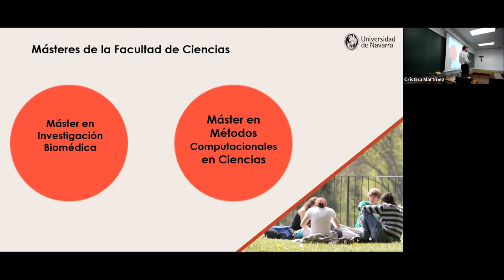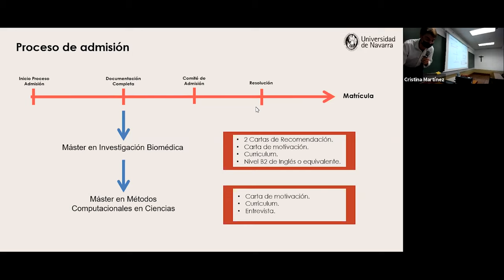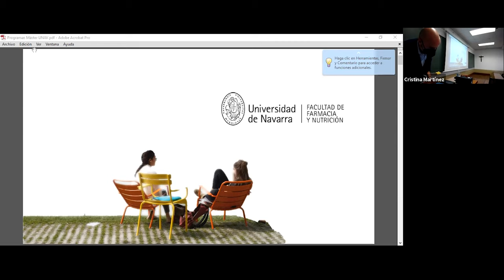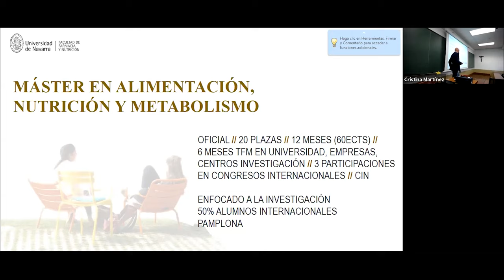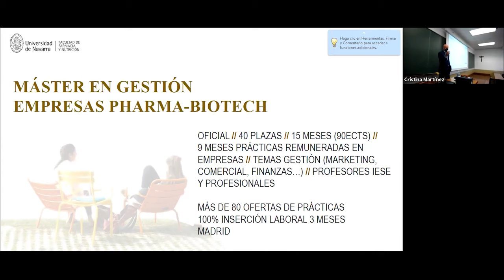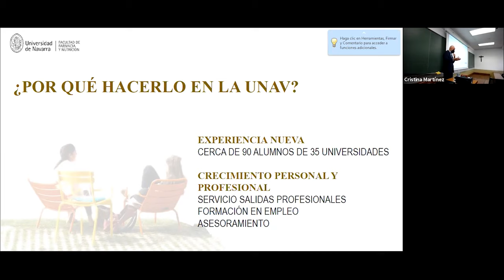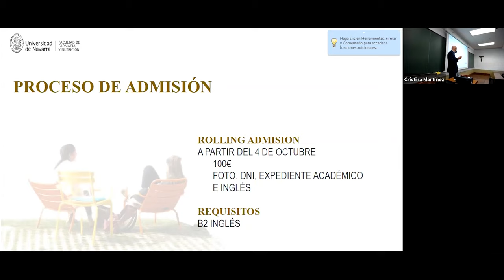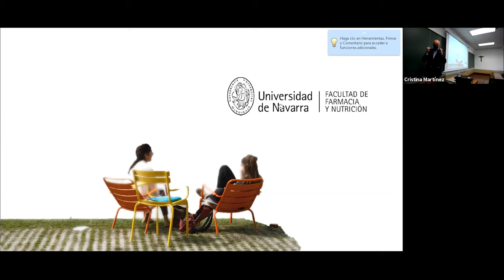Science Career Week 2021. 6 de octubre | Programas máster de la Universidad de Navarra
En la primera jornada de la Science Career Week 2021 se presentaron los Programas Máster de la Universidad de Navarra.
La Science Career Week 2021 se celebró los días  4, 6, 7, 13 y 14 de octubre y estuvo organizada por las Facultades de Ciencias y Farmacia y Nutrición y Career Services de la Universidad de Navarra.
La Science Career Week 2021 la patrocinaron: 3P Biopharmaceuticals y Geiserpharma.